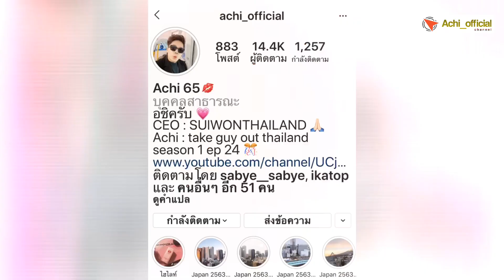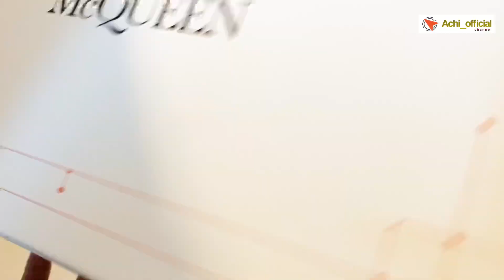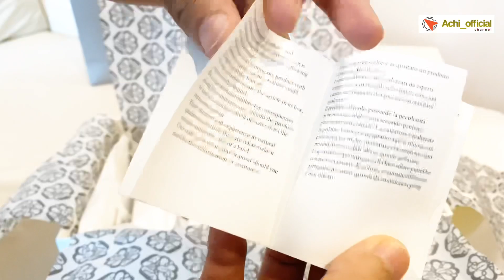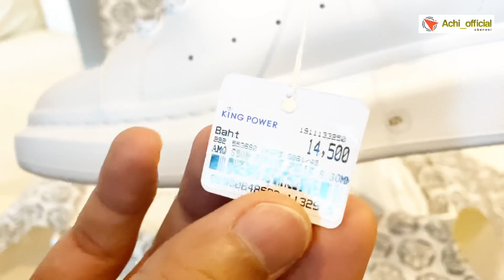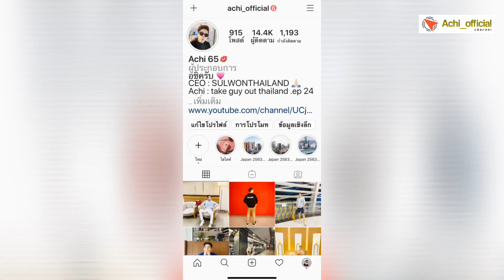EP.110 - รีวิวแกะกล่องรองเท้า Alexander McQueen 2020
Alexander McQueen 2020